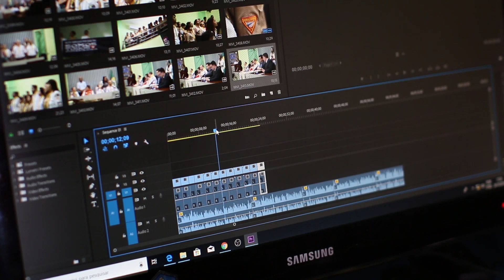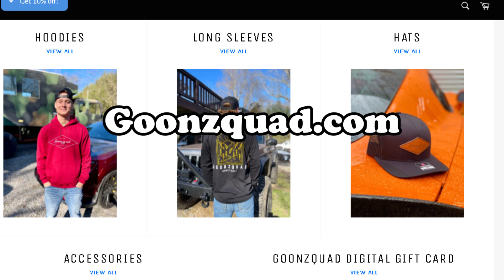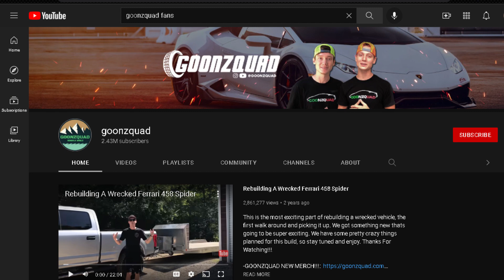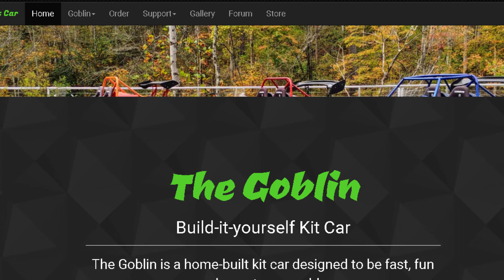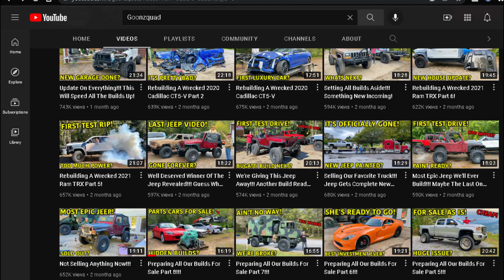Goonzquad Biography, Lifestyle & Net Worth 2022 - Secrets About Life Goonzquad